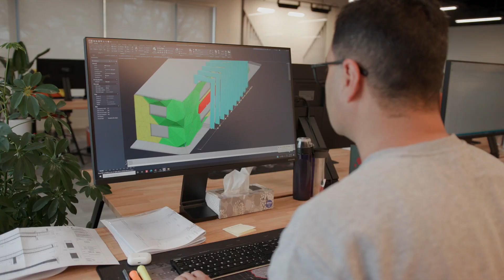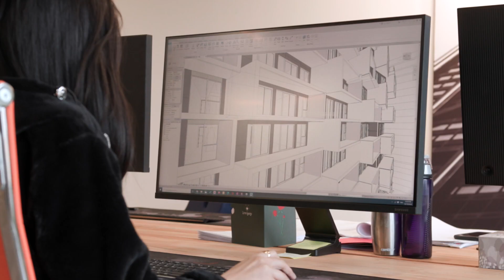Mitrex Building Integrated Solar Technology Corporate Video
Mitrex integrated solar technology is a full turnkey service. We research, design, and manufacture integrated solar cladding and glass solutions. From initial planning to manufacturing, to installation and maintenance, we take care of you every step of the way. Discover how we are driving innovation of building-integrated photovoltaic technology.